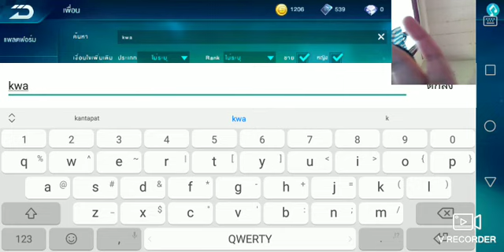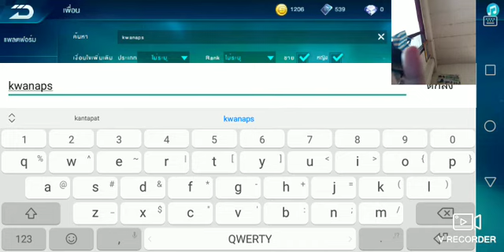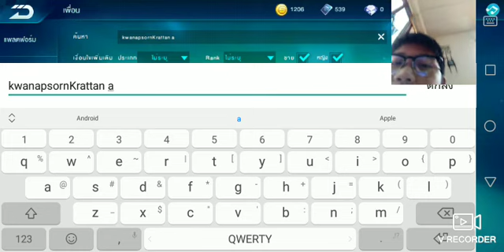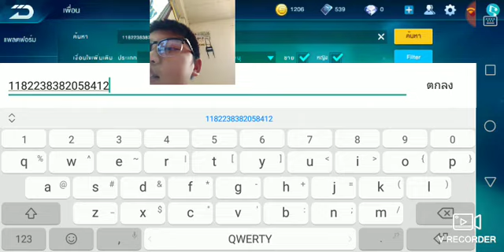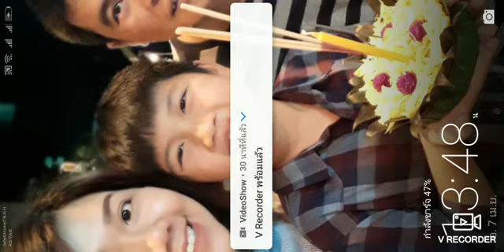แคสเกมกับพี่​ EP.1